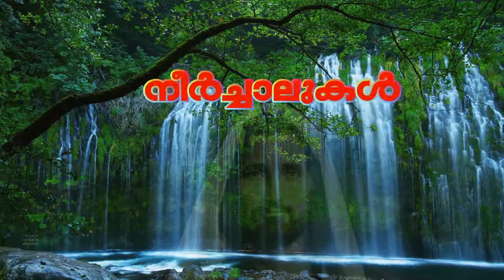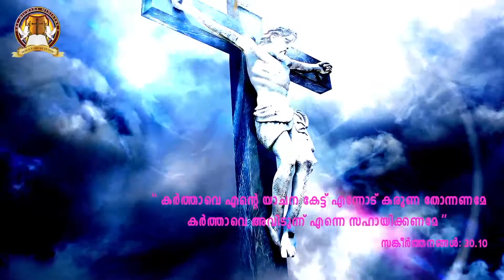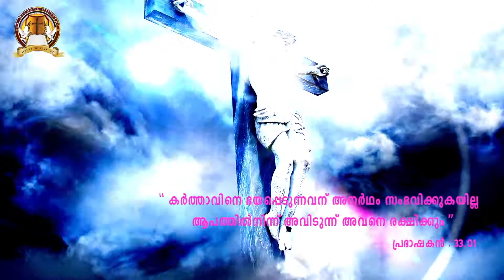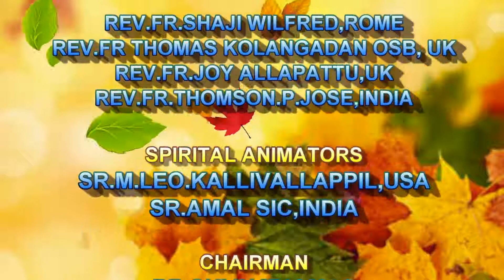Neerchalukal Episode 13 for Garshom TV